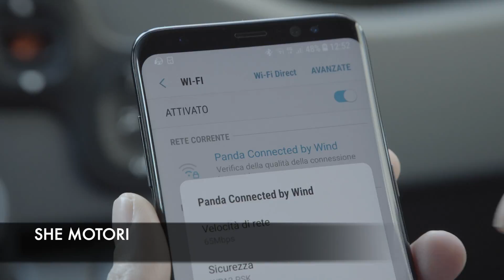Fiat Panda Connected by Wind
Arriva la nuova serie speciale Panda Connected by Wind, l’unica vettura del segmento delle piccole cittadine con ben 50 Giga al mese inclusi per un anno, frutto della partnership tra il marchio Fiat e Wind.
Per l’anteprima nazionale di questa novità, Fiat ha scelto il Mirafiori Motor Village di Torino dove il poliedrico artista Fabio Rovazzi ha presentato la nuova serie speciale, con la consueta ironia, e ha raccontato alcuni divertenti aneddoti sulle ultime campagne di comunicazione che lo hanno visto sempre più legato al modello Panda.